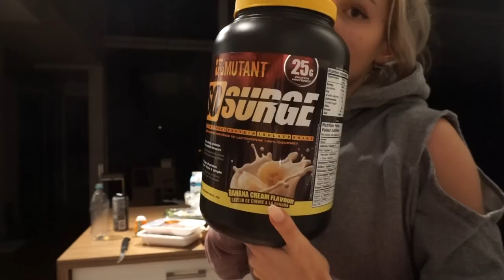Gesunde Ernährung und Workouts helfen jedem beim Abnehmen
In diesem Video seht ihr ein Vorher- Nachher Vergleich, sowie wertvolle Tips zum Abnehmen.